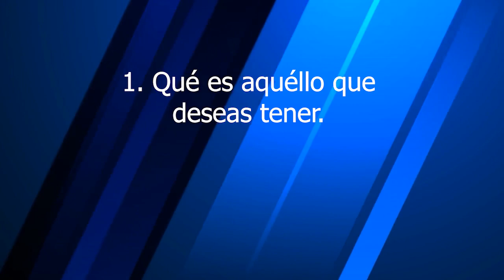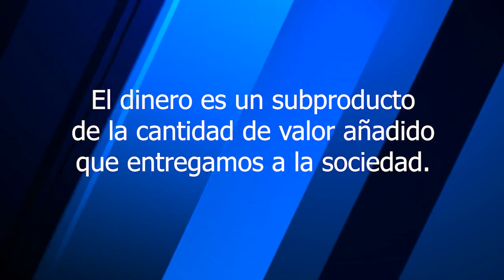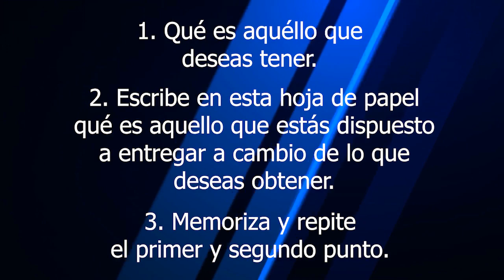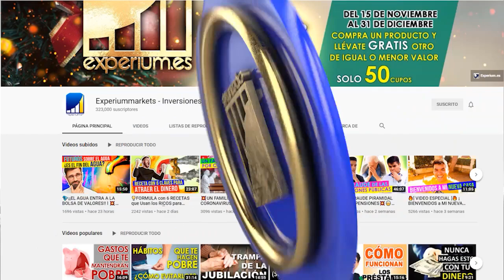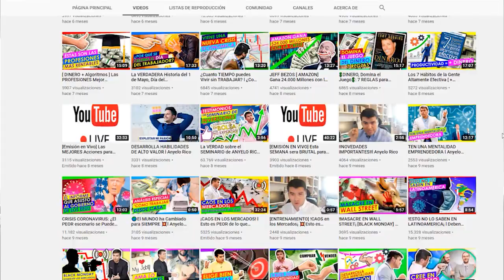📝3 EJERCICIOS para DESCUBRIR Tu Visión para 2021 [ Objetivos y HABITOS 2021📌 ] MENSAJE al FINAL🤓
▼ABRIR▼ 3 EJERCICIOS PARA LOGRAR TODAS TUS METAS EN 2021.

Recuerda VISITAR nuestro sitio Tenemos SORPRESAS para ti :)

// CONECTA CONMIGO //

Vídeos imprescindibles